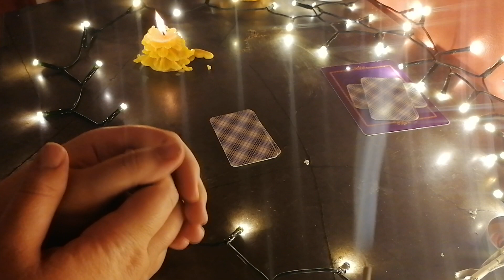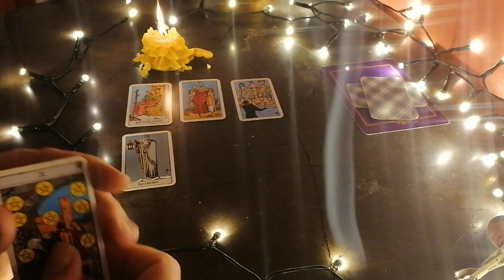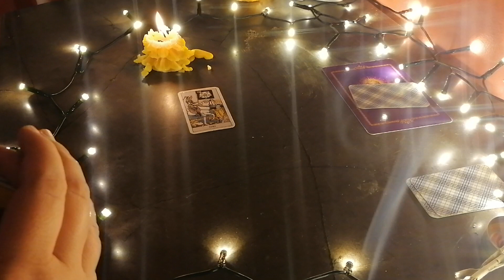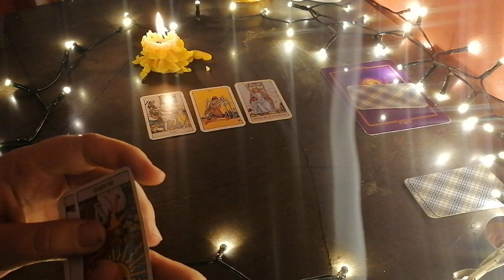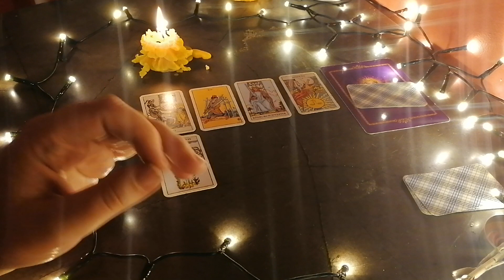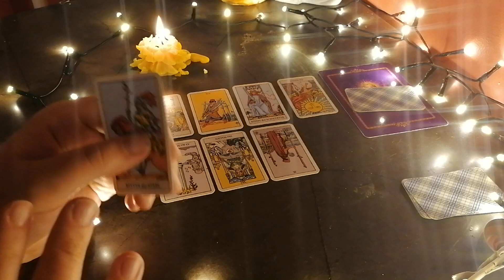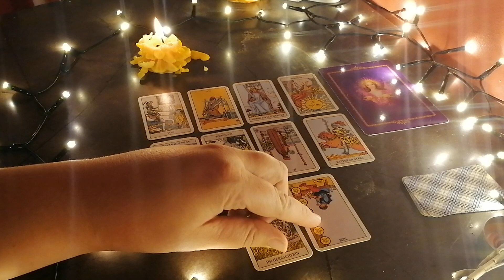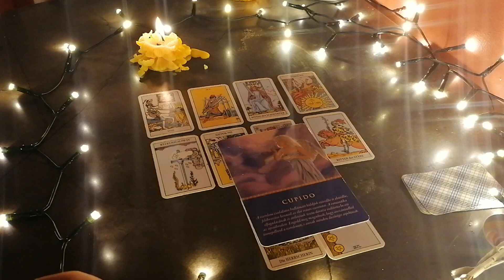MÉRLEG ♎ÚJHOLD 🌚 bika♉ és kos ♈energiákkal | Mit tegyél hogy jól érezd magad? 🧘‍♀️🧘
Köszönöm, hogy megtisztelsz a bizalmaddal, és megengeded nekem, hogy segítsek neked a tudásommal.

Várlak szeretettel a Facebook csoportomban is, illetve ott meg tudsz találni ha egyéni tanácsra lenne szükséged.

Ha úgy érzed hogy én tudok neked segíteni, keress meg nyugodtan, megtaláljuk a megfelelő megoldást.